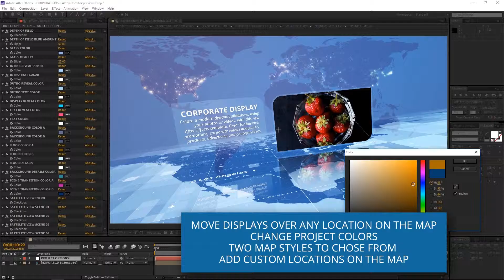Corporate Display | After Effects project | Videohive template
Project features:

Create a modern dynamic video display, using photos, images, logos and videos, with this new After Effects template. Using simple centralized controls you can modify the project options, change text and background colour. For each scene you can move the display over a different part of the world. You can also extend scenes duration.

Includes quick start tutorial to help you understand how to customize the project in minutes. Compatible with After Effects CS6, CC, CC2014, CC2015 or newer versions.